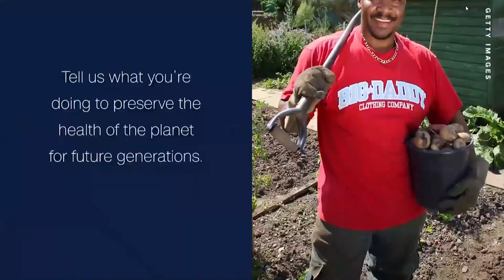Amazon tribes are using drones to track deforestation in Brazil - CNN Call to Earth - WWF Brazil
Amazon tribes are using drones to track deforestation in Brazil - CNN Call to Earth  - WWF Brazil - September 2, 2020.

Learn more about the work being done to help Indigenous people from the Amazon to protect the Forest with the use of Conservation Technologies here: